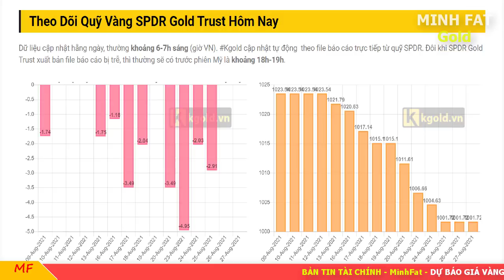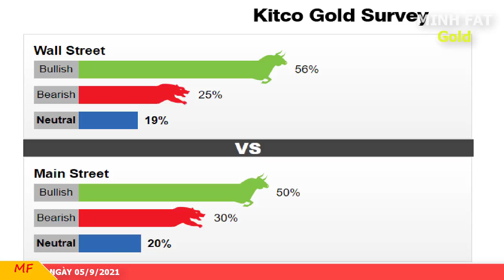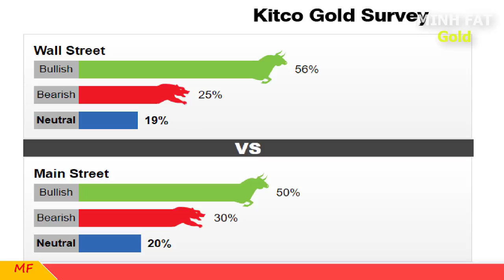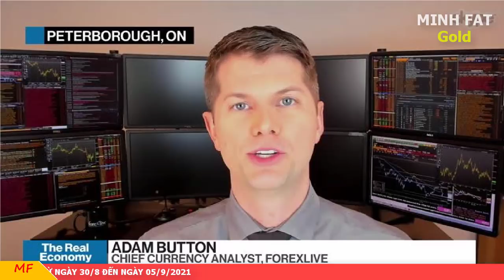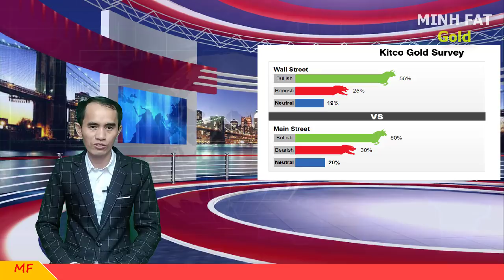Giá vàng hôm nay từ ngày 30/8 đến ngày 05/9/2021 - Giá vàng 9999 liệu có bán tháo ?